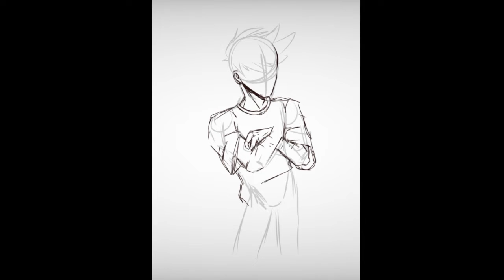pls don't oof me because i'm cringe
(oof=kill)